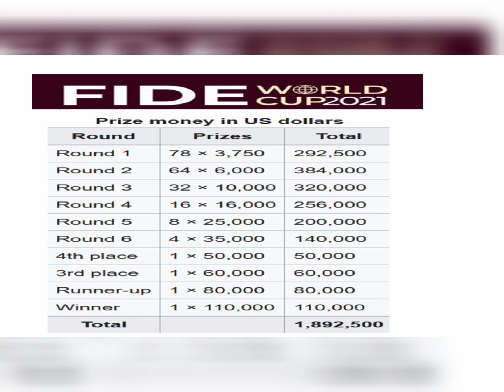WORLD CHESS CUP 2021 PRIZE POT!!! July 10-August 3, 2021 || Sochi, Russia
This is a video of how much money is waiting our blessed participants in the World Chess Cup 2021.